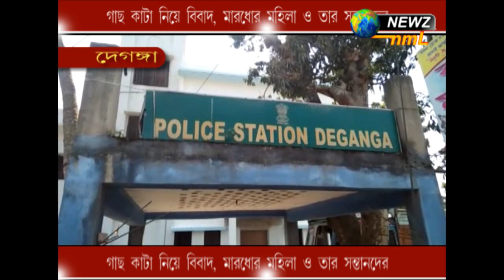গাছ কাটা নিয়ে বিবাদ, মারধোর মহিলা ও তার সন্তানদের